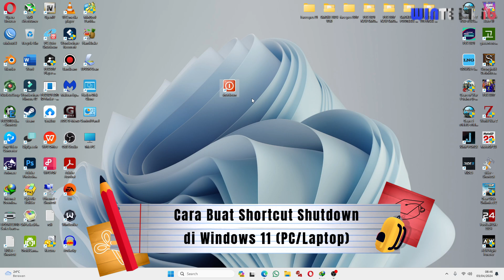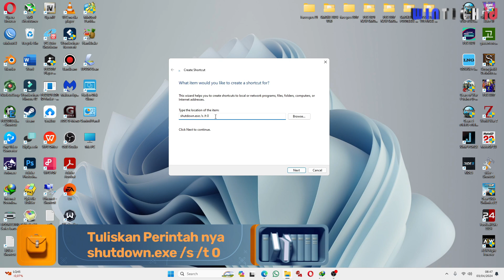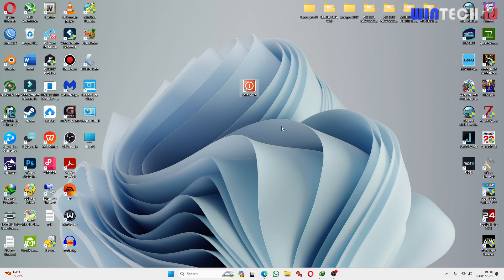Cara Buat Shortcut Shutdown di Windows 11 (PC/Laptop)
halo, di video kali saya akan memberikan tutorial yaitu bagaimana caranya Buat Shortcut Shutdown di Windows 11 (PC/Laptop), dengan membuat shortcut shutdown di desktop akan mempermudah kamu saat ingin mematikan pc atau laptop kamu, jadi kamu tidak perlu ke start menu, ok untuk lebih jelasnya silahkan lihat dulu video tutorial berikut ini.

kata perintah nya: shutdown.exe /s /t 0